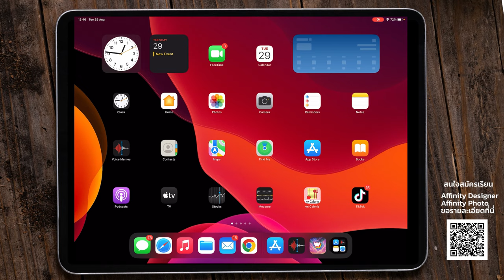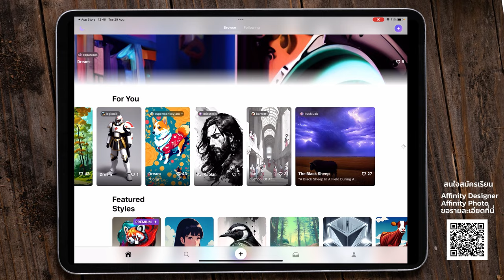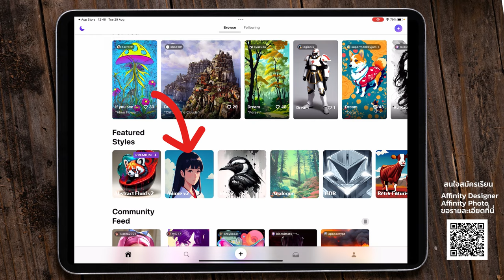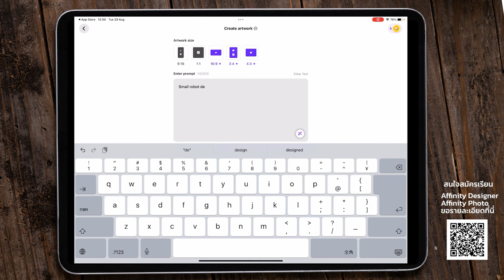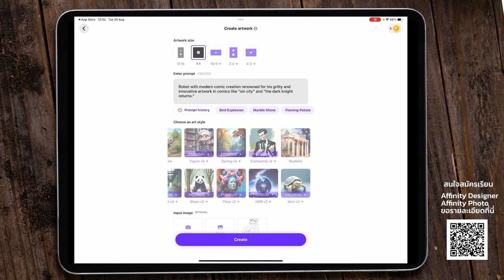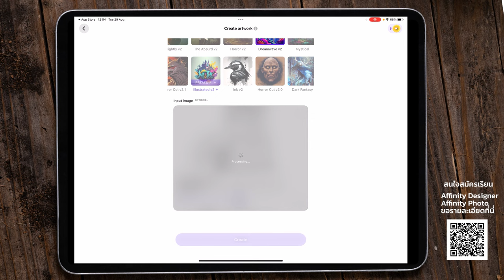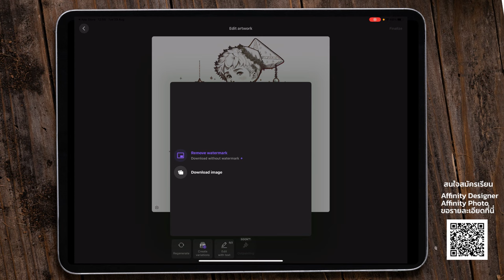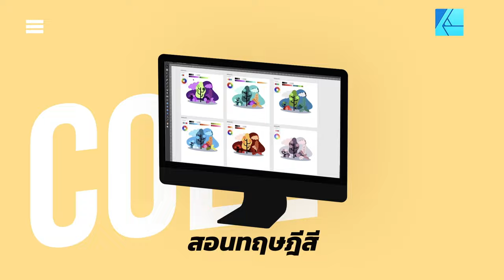สอนใช้ AI Generate Art ด้วย iPAD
สนใจสมัครเรียนคอร์ส AffinityPhoto และ
ทักทายที่ Line @jaydaijaidee

เว็บสมัครขายภาพออนไลน์